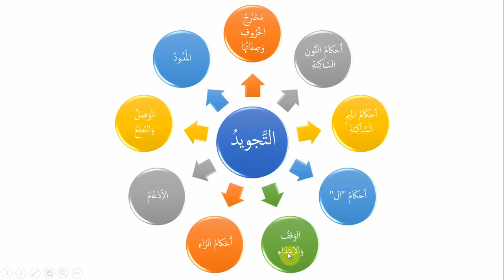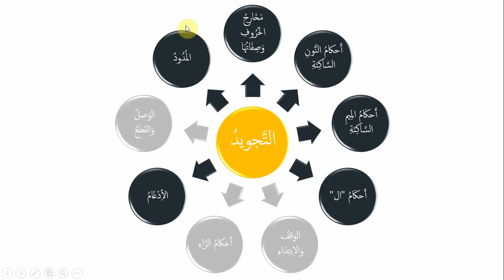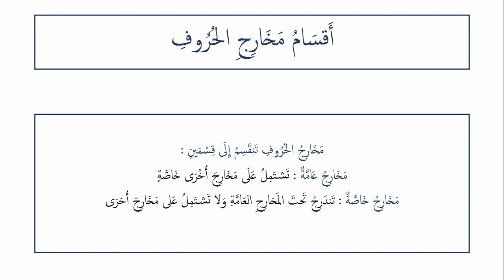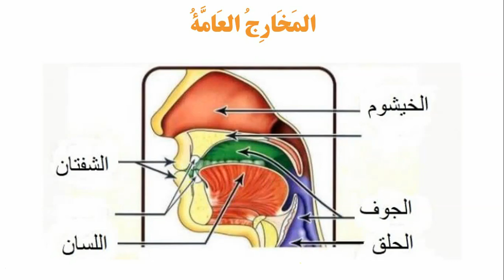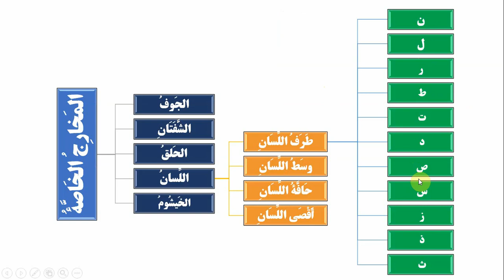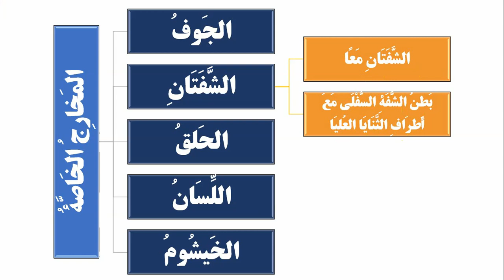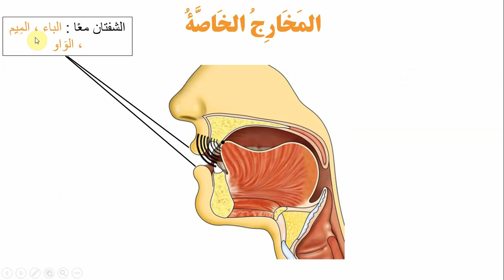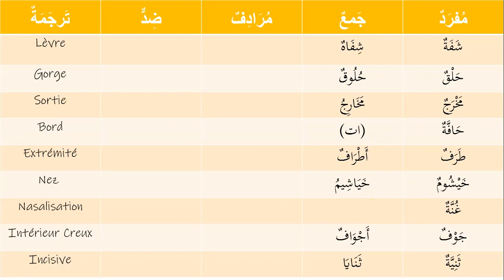Cours (1) - Tajwid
أما بعد

فمرحبا يا طالب العلم في قناة مبادئ العلوم الشرعية

Bienvenue à tous sur notre nouveau canal '' Principes des sciences légiférées ''.

 Vous découvrirez à travers celui-ci des introductions essentielles à la bonne maîtrise des sciences religieuses.

 Après avoir travaillé l'outil indispensable nous donnant l'accès direct à ces sciences sur notre chaîne مبادئ اللغة qui est la langue arabe , il est venu le temps pour nous de compléter nos connaissances dans la religion en général par l'étude des bases de chaque matière.

 Comme vous le savez les sciences sont de deux types :

 des sciences intermédiaires : elles sont des outils dont la finalité est nous faciliter la compréhension des matières primordiales tel que le fiqh ou le tafssir.

 des sciences primaires : elles sont une finalité en elles mêmes, c'est par elles que nous pratiquons notre religion.

 L'idée de cette chaîne est de proposer des introductions dans chacune des sciences intermédiaires pour commencer afin de profiter pleinement des livres et cours des savants en ayant un véritable bagage dans la compréhension des termes et jargon de chaque matière.

 Nous profiterons également du nouveau vocabulaire afin de développer toujours un peu plus notre langue arabe.

 Par la suite nous pourrons proposer des livres des sciences primaires tout en développant le vocabulaire.

 Nous commençons notre nouveau programme par une des matières les plus importantes voire obligatoire chez beaucoup de savants qui est le tajwid!

Après la demande de certains et l'importance de lire le livre d'Allah correctement nous étudierons une introduction suffisante pour parvenir à cela إن شاء الله.

 Ensuite nous choisirons une autre matière entre oussoul alfiqh ou moustalah alhadith ou ousoul Tafsir inchallah.

Pour ceux qui n'ont pas encore rejoint notre chaîne destinée à l'apprentissage de l'arabe cliquez

أما بعد

 تحفة الأطفال المقدمة ١

Nous entamons aujourd'hui une série de vidéos sur la science du tajwid.

L'importance de réciter le Livre d'Allah correctement n'échappe à personne.

Seulement, certains ignorent sûrement que les savants voient que l'apprentissage des bases du tajwid est obligatoire pour tous et que celui qui le délaisse tout en ayant la capacité de le faire commet un péché.

 J'ai choisi le livre تحفة الأطفال comme support pour sa grande simplicité et sa facilité de mémorisation pour celui qui souhaite le mémoriser.

 Ce livre n'aborde pas à la base le sujet des مخارج الحروف. J'ai donc rajouté une introduction résumé de ce chapitre, sans rentrer dans les détails, car ce chapitre nécessite davantage d'un professeur pour nous corriger que d'explications théoriques.

 Je ferai en sorte de préparer une vidéo par semaine إن شاء الله تبارك وتعالى.
وبالله التوفيق